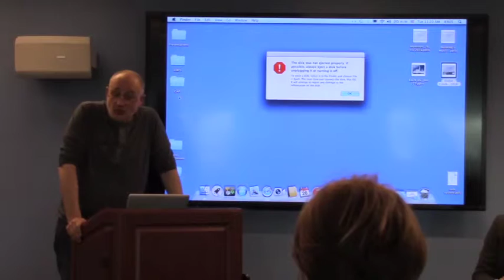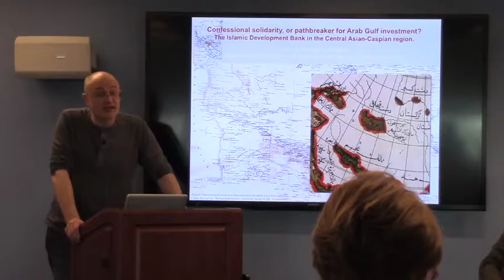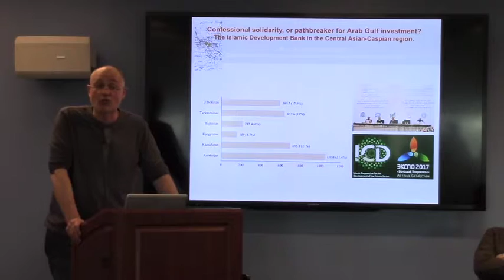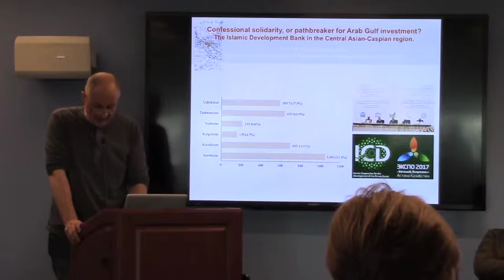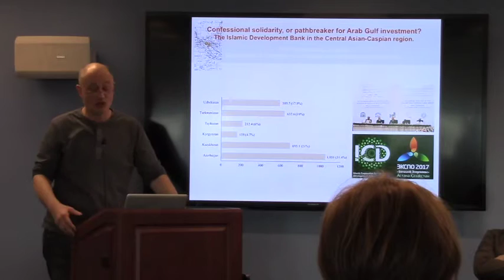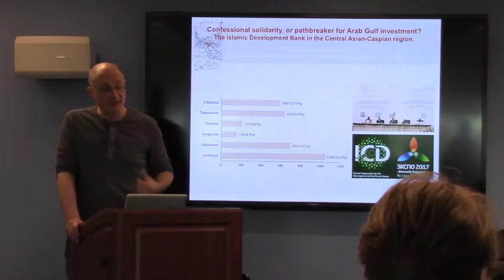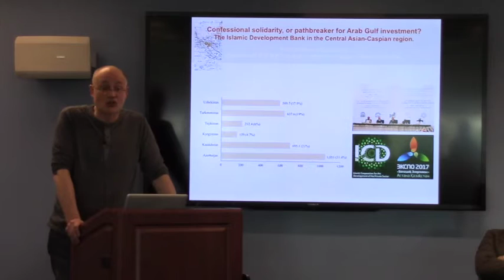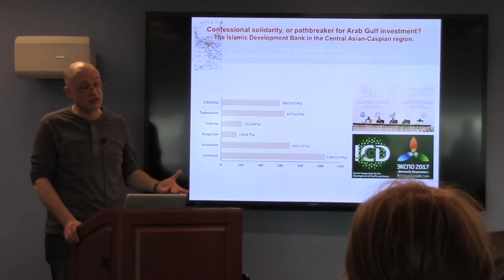Bruno de Cordier, "Confessional Solidarity, or Pathbreaker for Arab Gulf Investment? The Islamic...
"Confessional Solidarity, or Pathbreaker for Arab Gulf Investment? The Islamic Development Bank in the Central Asian-Caspian Region"
Bruno de Cordier (Gent University, Belgium)

This presentation was given as part of the Central Asia Program's workshop entitled, 'Religion Branding? Central Asia's Integration into the International Scene through Religion.' The event was held at the George Washington University on January 26, 2016

This event was part of the Central Eurasia-Religion in International Affairs (CERIA), generously funded by the Henry Luce Foundation.